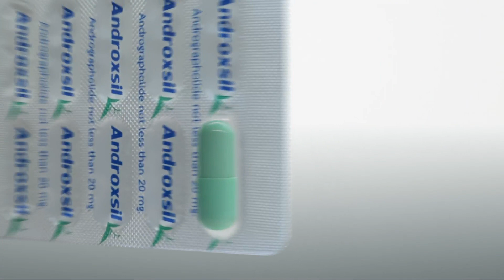กราบก็ไม่หยุด! หญิงร้องสื่อ ถูกผู้มีอิทธิพลยกพวกยิงถล่ม ทำสามีเจ็บสาหัส แถมยังยึดรถสิบล้อไป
ภรรยาร้องสื่อ ถูกผู้มีอิทธิพลยกพวกยิงถล่ม ทำให้สามีเจ็บสาหัสขณะเข้าไปยึดรถสิบล้อในบ่อดินแห่งหนึ่งในอำเภอศรีราชา จ.ชลบุรี ขณะที่ตนเองและลูกน้องถูกอุ้มไปทำร้ายร่างกาย-ปืนจ่อหัว ต้องกราบขอชีวิต

โดยนางสาวทิติยา อายุ 32 ปี ภรรยาของนายบัญชา อายุ 47 ปี ผู้บาดเจ็บ ได้ร้องขอความเป็นธรรม ระบุว่า ตนเองกับสามีได้รับมอบอำนาจถูกต้องตามกฎหมายจากบริษัทหนึ่ง ให้มานำรถบรรทุกสิบล้อคันดังกล่าวหลังถูกยกเลิกสัญญามาประมาณ 7 เดือน โดยมาพบรถอยู่ในบ่อดินแห่งหนึ่ง และไดเข้าไปพูดคุยกับคนขับว่าตนเองมีเอกสารถูกต้อง ถ้ายังไงก็ให้เจ้าของรถไปที่ สภ.หนองขาม เพื่อลงบันทึกประจำวัน

ซึ่งขณะที่สามีตนขับรถสิบล้อออกจากบ่อดินโดยมีลูกน้องอีกคนนั่งไปเป็นเพื่อน ส่วนตนเองขับรถตามหลัง ขับออกมาได้ประมาณ 3-4 กม. มีรถแวนขับตามมาพยายามขับปาดซ้ายปาดขวา สามีตนเองได้บีบแตรเพื่อขอทาง หลังจากนั้นไม่นานก็มีรถแวนและรถกระบะตามมาอีก 2 คัน ก่อนปาดหน้ารถสิบล้อที่สามีขับจนรถจอด คนในรถแวนได้ลงมา 2 คน ชักปืนยิงใส่หน้ารถสิบล้อจนพรุน และสามีของตนได้รับบาดเจ็บจากการถูกยิง ส่วนลูกน้องไม่โดนเพราะก้มลง

รายการ เที่ยงวันทันเหตุการณ์ วันที่ 22 ก.พ.2564